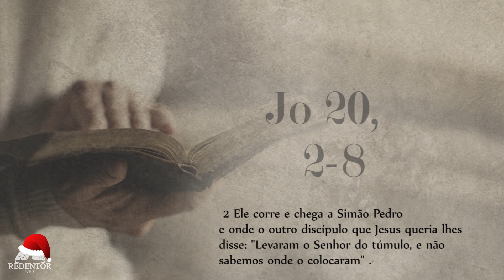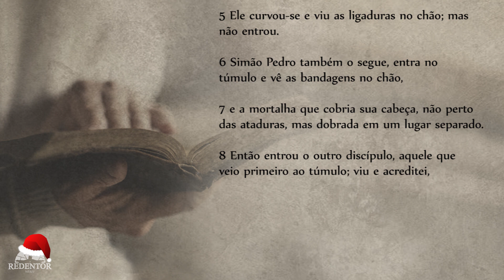Evangelho do Dia - 27/12/2017, com o Padre Rodrigo Vieira.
No primeiro dia da semana, 2Maria Madalena saiu correndo e foi encontrar Simão Pedro e o outro discípulo, aquele que Jesus amava, e lhes disse: “Tiraram o Senhor do túmulo, e não sabemos onde o colocaram”. 3Saíram, então, Pedro e o outro discípulo e foram ao túmulo. 4Os dois corriam juntos, mas o outro discípulo correu mais depressa que Pedro e chegou primeiro ao túmulo. 5Olhando para dentro, viu as faixas de linho no chão, mas não entrou. 6Chegou também Simão Pedro, que vinha correndo atrás, e entrou no túmulo. Viu as faixas de linho deitadas no chão 7e o pano que tinha estado sobre a cabeça de Jesus, não posto com as faixas, mas enrolado num lugar à parte. 8Então entrou também o outro discípulo, que tinha chegado primeiro ao túmulo. Ele viu e acreditou.